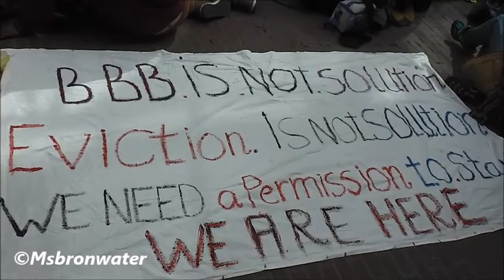De Vluchtelingen Van We Are Here Bij De Stopera Neergestreken